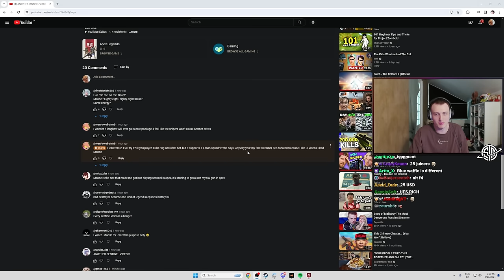INSANE BOCEK GAME IN RANK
INSANE BOCEK BOW GAME IN RANK
EDITORS:

BLITZ APP
▶ Blitz helps you track your Headshot% in real-time while in-game.

STUFF I USE:

▶ Monitor: ROG Swift 360Hz PG27AQN | Second monitor: 👽 Alienware aw2521h
SETTINGS:
▶ Settings: Everything is on low and shadows off
ABOUT ME:
▶ How old are you? - 25
▶ From? - Denmark